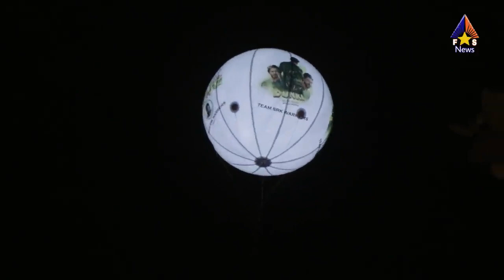pathaan teaser out hone ke bad sadkon per rally nikali gyi fans ki taraf se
pathaan teaser out hone ke baad sadkon per rally nikali gyi fans ki taraf se

Pathaan teaser out now deepika padukon looks 😍😍